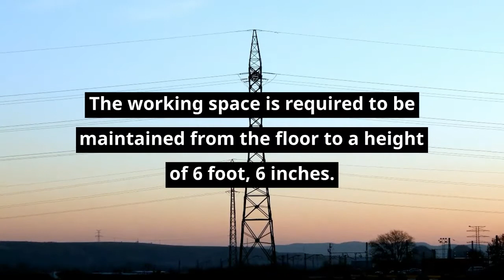The code requires that a space of at least _____ inches be maintained about this panelboard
A 14-inch wide 100-ampere service equipment panelboard is installed on the wall in the basement of a building.
Look up "working Space" in the index and find the sub-index form for "About Electrical Equipment" which refers to Section 110.26
Section 110.26 (A)(2) requires that a minimum workspace of 30 inches in width, be provided and maintained about electrical equipment.
This space is required whether the equipment is 30 inches wide or not. If the equipment is more than 30 inches in width, the required space is then the width of the equipment but no less than 30 inches. The working space is required to be maintained from the floor to a height of 6 feet, 6 inches.